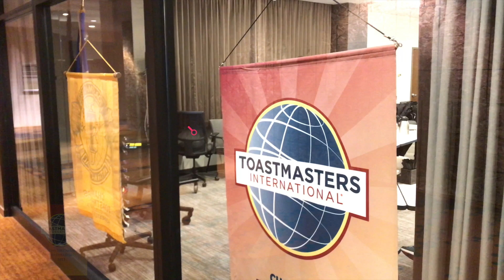How to Find us During Construction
Don't get lost trying to find Rochester Chamber Toastmasters. We're still meeting in the Chamber of Commerce offices, it's just that you cannot walk right through the front door anymore. Construction of the hotel above us is expected to last for several more months and the front door will likely be blocked through the Summer months. Please use the side entrance on Third Street Southeast. We've tried to visualize the new way to find us even if you were coming from space via Google Earth. Hope to see you soon.

Please be our guest on any Thursday morning of your choice. No need to call or email ahead of time. We meet Thursday mornings, 7- 8 am, in the Chamber of Commerce conference room, street level, Holiday Inn Downtown, Rochester, MN.